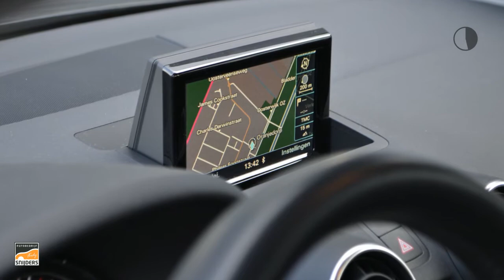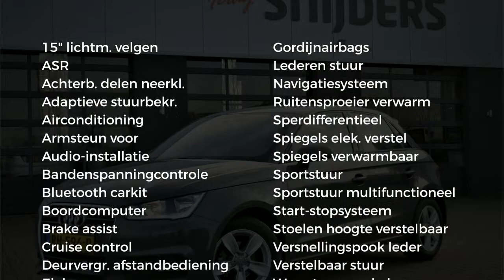Audi A1 Sportback 1.0 TFSI Pro Line, 1e eigenaar | Navigatie | PDC | LMV | UNIEK! RIJKLAAR